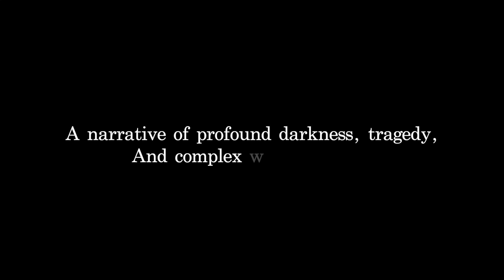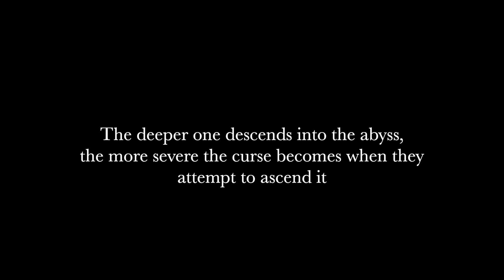Made In Abyss LIED To Me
.Classroom of the Elite Light Novels